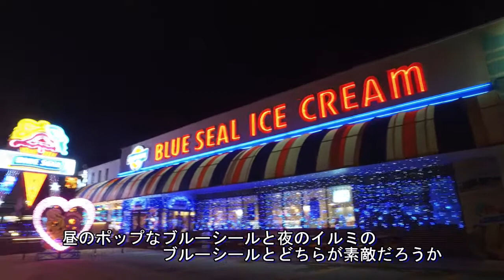【国道５８ドライブ】沖縄のアイスクリーム屋さんのクリスマス・ネオン・国道５８号沿いの名物店・沖縄観光・沖繩假期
ブルーシール本店は国道５８号線にあり、古くから沖縄県民に親しまれている観光客の利用も多く・今回は台湾人の自転車族が大勢訪問していた、１１月から夜はイルミネーションが綺麗だ・４Kカメラ・DJIOSMOでの撮影・沖縄旅行・沖繩假期